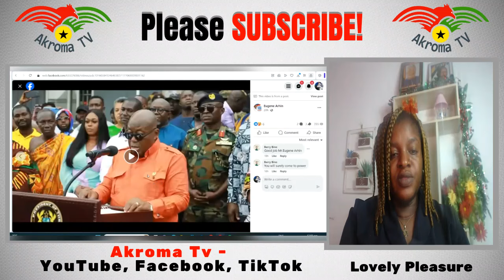Ashanti Region For Dr Bawumia! BIGGEST Bridge At Bantama Atafoa Near Completion...